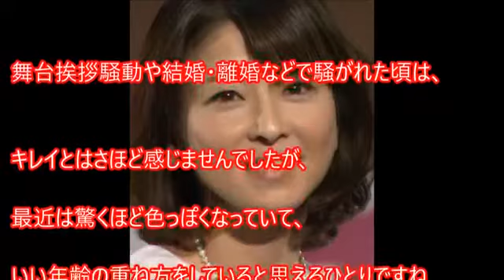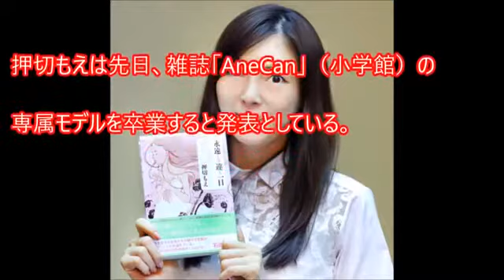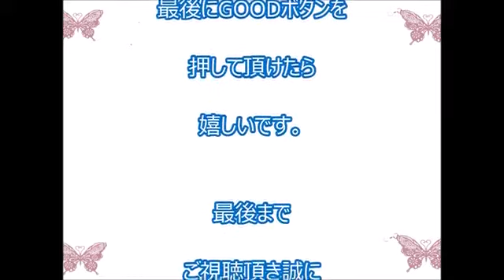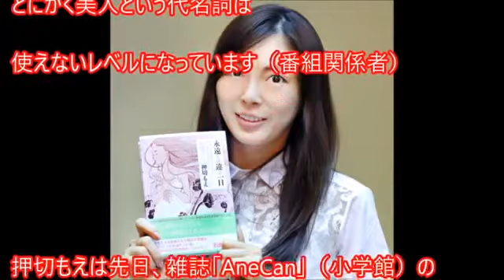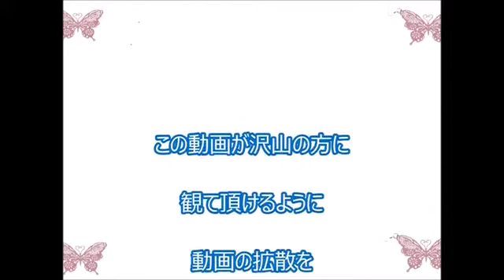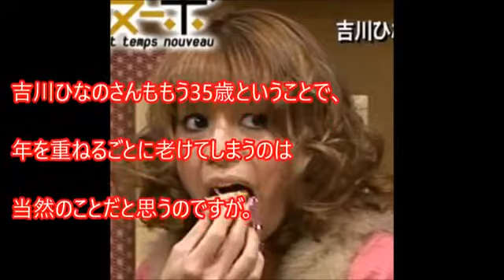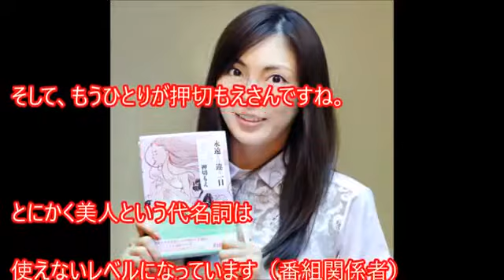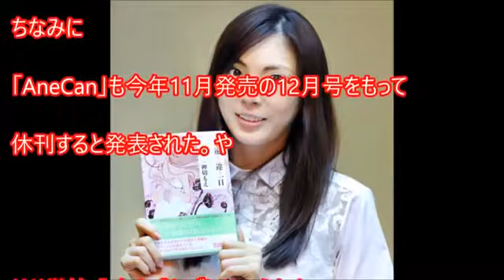【衝撃】整形失敗？業界人が目撃して「笑えないほど劣化した」女性芸能人3名とは？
衝撃！整形失敗か！？業界人が見て笑えないほど劣化した女性芸能人・まったく別人に！ 劣化するにはまだ早いと思う女性芸能人たち。 気に入..

【衝撃】整形失敗？業界人が目撃して「笑えないほど劣化した」女性芸能人3名とは？ 【衝撃】もはや別人のレベル！！それとも最初からなのか・.

【衝撃】整形失敗？業界人が目撃して「笑えないほど劣化した」女性芸能人3名の現在・・・ おすすめ・関連動画 【驚愕】グーグルマップで黒...